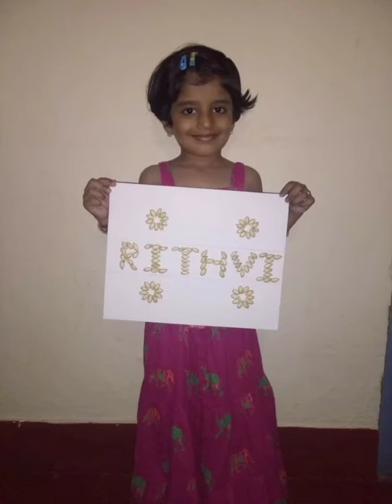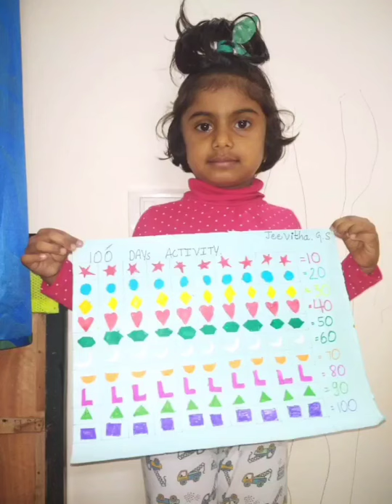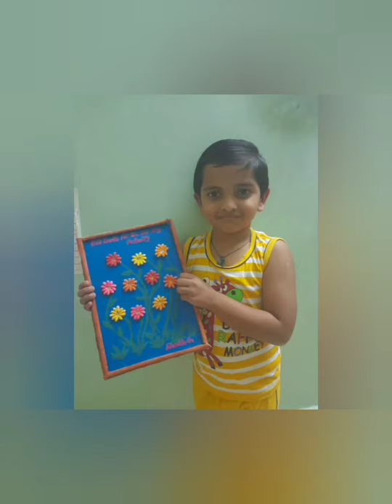100th Day Activity by our UKG children .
100th Day Activity by our UKG children  .